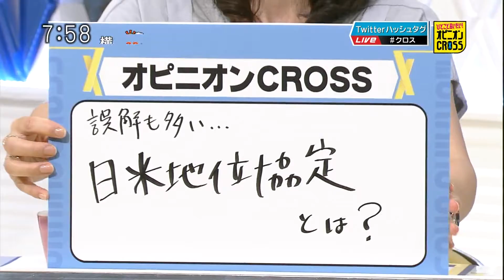桜林美佐「誤解も多い… 日米地位協定とは？」 軍属の範囲を縮小・沖縄米兵少女暴行事件の量刑 [モーニングCROSS]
2016年7月6日(水) モーニングCROSS - ひとこと言いたい！オピニオンCROSS
桜林美佐（防衛ジャーナリスト）
【出演】堀潤 / 宮瀬茉祐子 【コメンテーター】駒崎弘樹 / 桜林美佐 / 田上嘉一